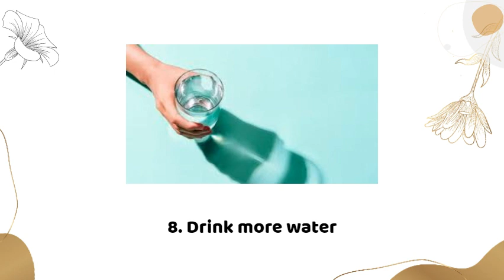Taking care of your teeth | Oral Care Habits Ranked from Worst to Best